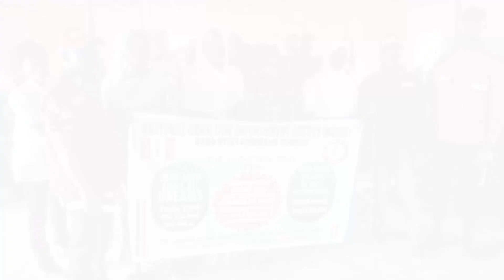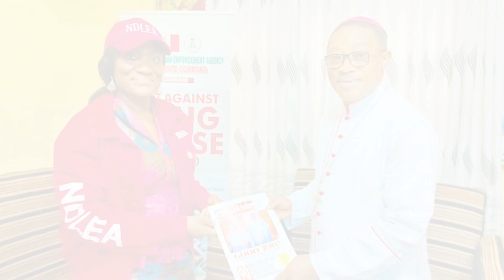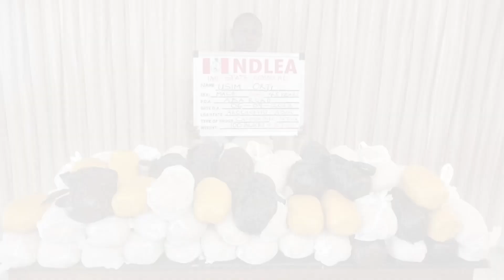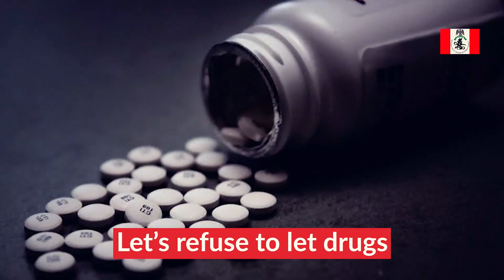WEEKLY REVIEW 4TH SEPTEMBER - 10TH SEPTEMBER, 2023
0:00 Montage

0:17 Kano state command of NDLEA takes WADA sensitization lecture to staff and students of Hulat Ibrahim Watafizu Quran school, Sabon  Garin Wudil, Wudil LGA

0:31 Osun state command of NDLEA conducts WADA sensitisation lecture for members of Hairdressers Association, Ila Orangun

0:44 Rivers State command of NDLEA takes WADA advocacy lecture to RCCG, Dominion Tower, Port Harcourt

0:58 Jigawa State Command of NDLEA pays WADA advocacy visit to His Royal Highness, Emir of Hadejia, Alhaji Adamu Abubakar Maji

1:12 Shadrach Haruna, Secretary to the National Drug Law Enforcement Agency, NDLEA, leading other top officials of the agency to receive Mr. Tobin Bradley, Deputy Assistant Secretary, US State Department when the latter led a team of US officials to hand over some equipment provided by the INL to enhance the operations of the Agency at its national headquarters in Abuja

1:24 Ogun state command of NDLEA takes WADA advocacy visit to the Catholic Diocese of Abeokuta

1:38 Oyo State Commander of NDLEA, Olayinka Joe-Fadile leads his team on WADA advocacy visit to the Vice Chancellor, University of Ibadan, Professor Kayode Adebowale

1:51 Enugu state command of NDLEA takes WADA sensitisation lecture to Udi autonomous community in Udi LGA with over 40 traditional rulers in attendance

2:02 Sokoto state command of NDLEA delivers WADA sensitisation lecture at Arkillar jummat mosque, Sokoto

2:11 Abia state command of NDLEA delivers WADA advocacy lecture during the 3rd session of the seventh synod of Anglican Diocese of Aba

2:25 Kwara state command of NDLEA takes WADA sensitisation lecture to Harmony Estate central mosque, Ilorin

2:35 Meth, skunk consignments concealed in tomato pastes, clothes intercepted at airport

. As NDLEA intercepts 399 Kaduna-bound explosives; arrests grandma, others over 2 tons of illicit drugs seized in raids